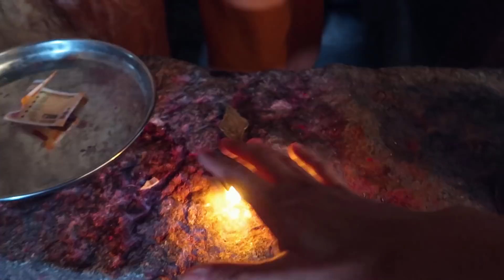India Magică - Oraşul uitat de lume...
AM PĂCĂTUIT! O SĂ ARD ÎN IAD. M-AM ÎNCHINAT LA ZEUL DISTRUGERII ÎN RELIGIA HINDUSĂ - SHIVA.. :))

P.S. Vă pup! :D

Asigurare de călătorie:

Cei mai buni în acest domeniu sunt World Nomads. Pe lângă asigurarea normală de sănătate, ei asigură toate sporturile extreme, salvare cu elicopterul, expediţii montane până la 6000m altitudine şi multe altele

Cazări:

Aici găseşti cele mai ieftine hoteluri & hosteluri. Folosind acest link beneficiezi de 10% reducere la prima rezervare făcută

Aici găseşti cele mai ieftine apartamente. Folosind acest link primeşti 100lei înapoi dacă faci o rezervare mai mare de 280lei